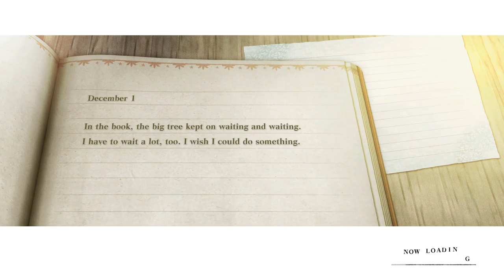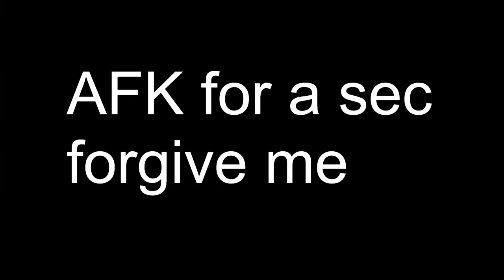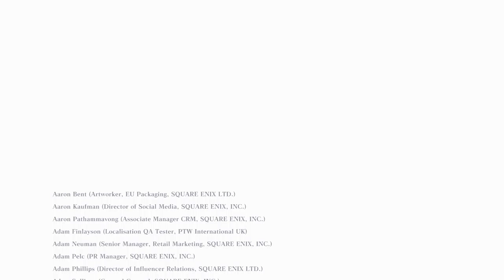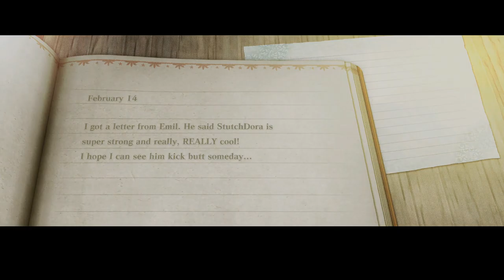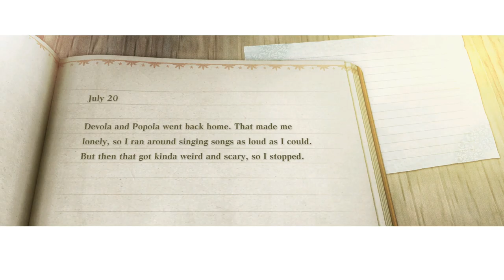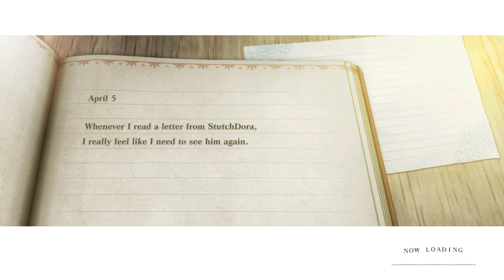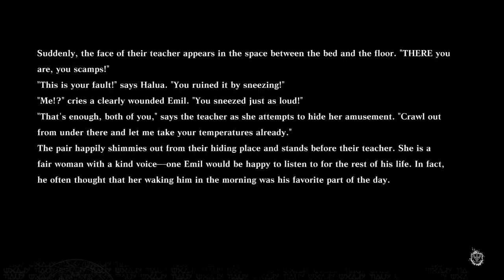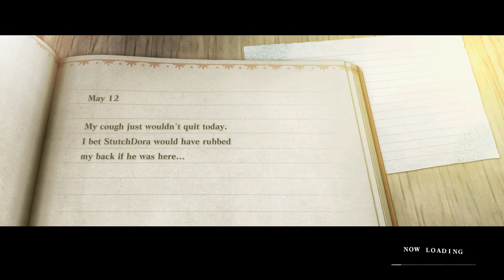[NieR Part 11] We [B]eat a [C]ouple of endings (SPOILERS)